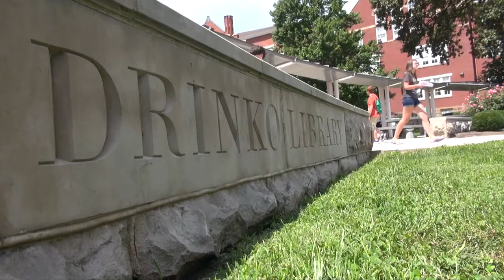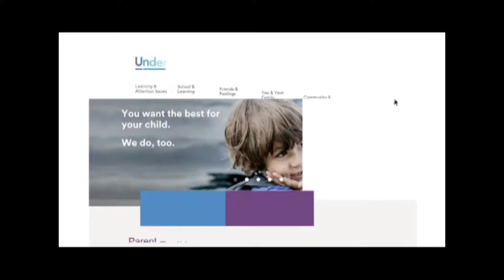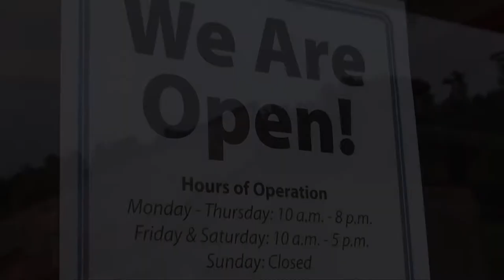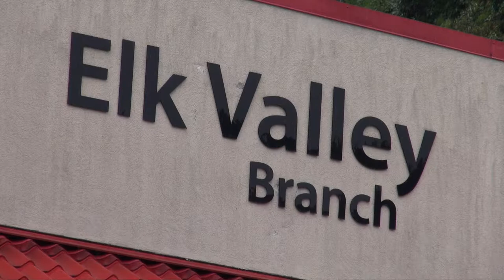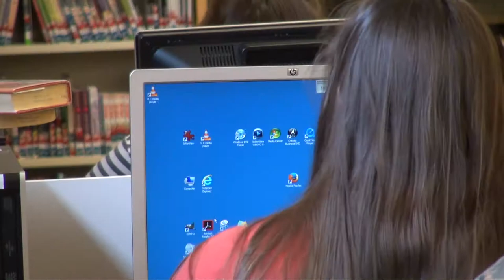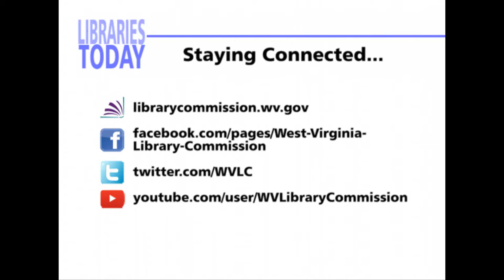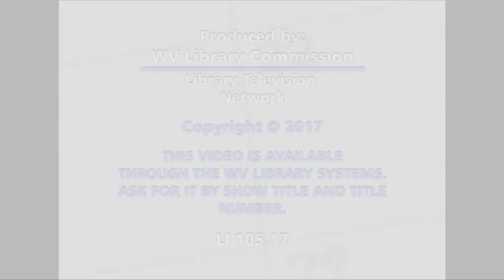Libraries Today Episode 17 "Academic Libraries / Flood Update"